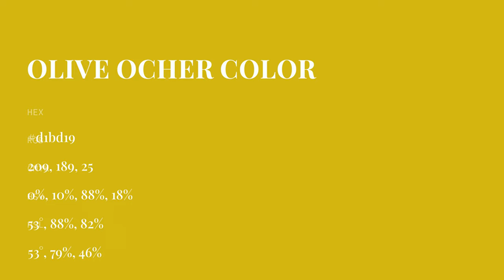Olive Ocher color d1bd19 hex color - Green color - Cool color d1bd19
What color is Olive Ocher ? d1bd19 hex color - Green color - Cool color d1bd19

Hex d1bd19 Color Code is also known as Olive Ocher color.

Hex d1bd19 Color code in RGB color code model is created after adding 81.96% red color, 74.12% green color and 9.80% blue color.
Hex d1bd19 Color code in CMYK color (process color) code model is generated after subtraction of 0% cyan, 9% magenta, 88% yellow and 18% black.